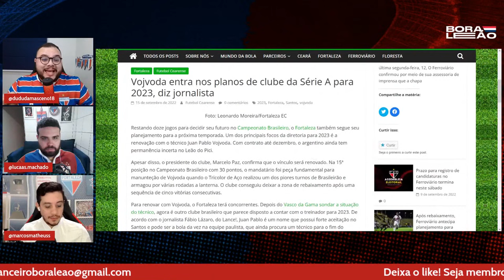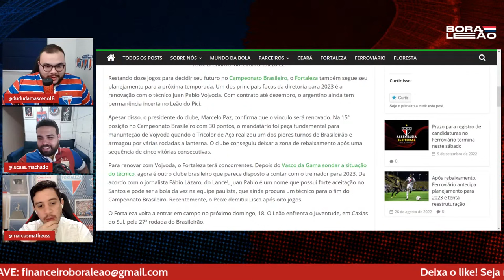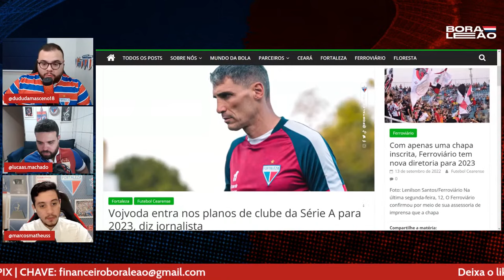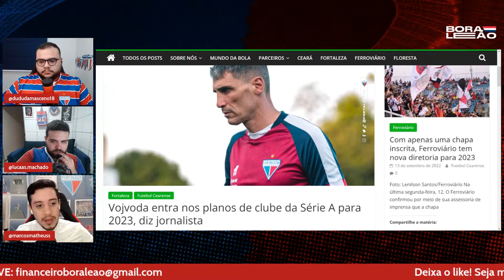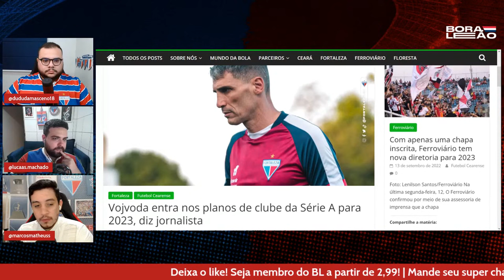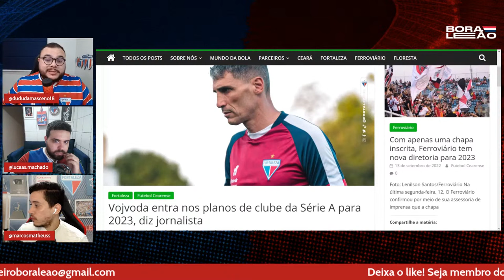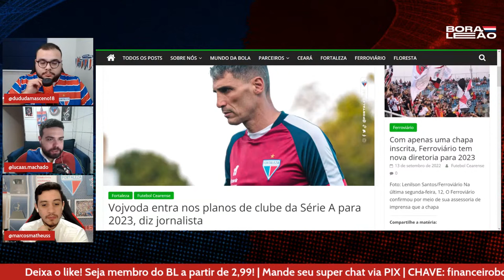🤣 SANTOS QUER VOJVODA? LUCAS CRISPIM ENFIM LIBERADO PRA JOGAR?